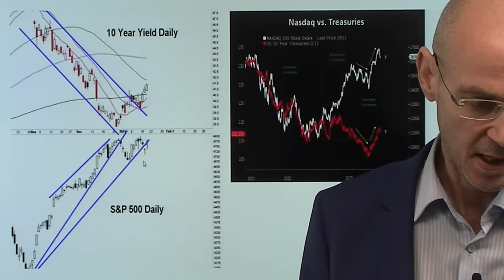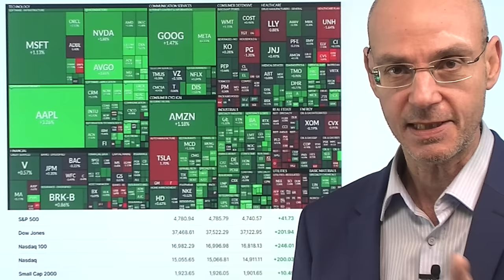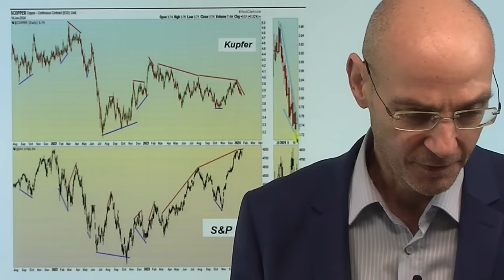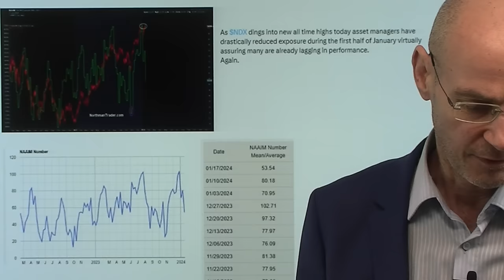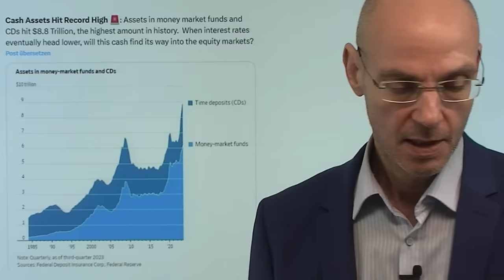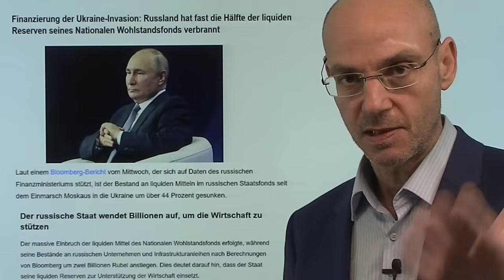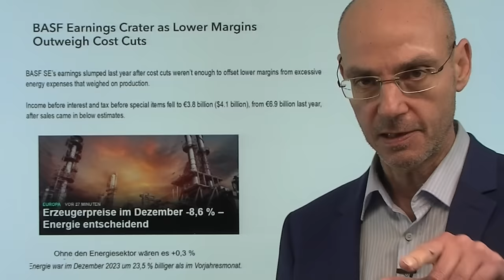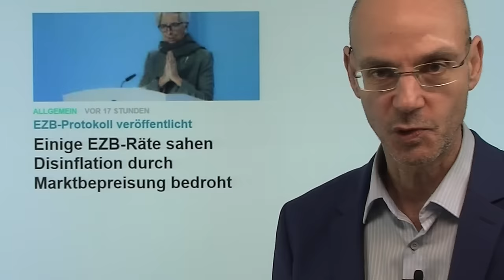Aktienmärkte steigen, aber Dollar und Renditen auch - wer irrt? Videoausblick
Hinweise aus Video:

1. Korrektur an den Aktienmärkten: Hedgefonds weiten Leerverkäufe aus

2. Einige EZB-Räte sahen Disinflation durch Marktbepreisung bedroht

Normalerweise fallen die Aktienmärkte, wenn die Renditen und der Dollar steigen - gestern aber stiegen Aktienmärkte, Renditen und Dollar. Wer liegt da falsch - denn die negative Korrelation macht ja Sinn: wenn die Kapitalmarktzinsen steigen (also die Renditen steigen), wird Geld teurer, das bedeutet tendentiell weniger Liquidität, die in Aktien fließen kann. Der Dollar wiederum ist eine Art sicherer Hafen, der derzeit vor allem dann aufwertet, wenn die Erwartung sinkender Zinsen reduziert werden. Genau das passiert derzeit: die Zinssenkungserwartungen fallen nach Fed-Aussagen, aber dennoch steigen die US-Börsen. Da passt vieles nicht zusammen: entweder Renditen und Dollar fallen - oder es geht für die Indizes der Wall Street nach unten. Wer wird der Verlierer in diesem Kampf sein?